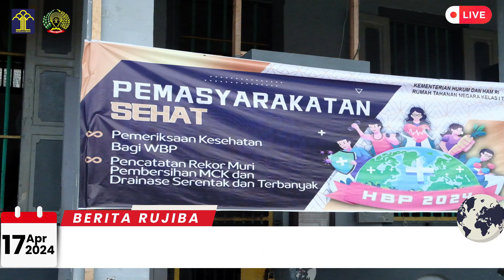BERITA RUJIBA Eps #2 - Penyuluhan Kesehatan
[REPOST TIKTOK]
PERINGATI HBP KE-60, RUTAN KELAS I TANJUNGPINANG GANDENG PUSKESMAS BERIKAN PENYULUHAN KESEHATAN KEPADA WARGA BINAAN